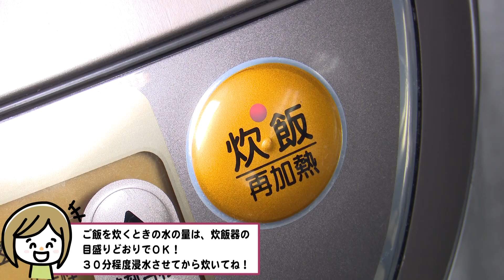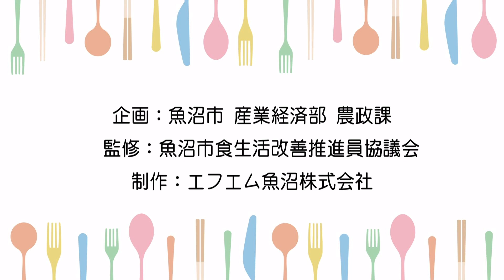【魚沼市の郷土料理】「五目まぜご飯」のつくり方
魚沼の郷土料理「五目まぜご飯」のレシピをご紹介します！
魚沼の五目ご飯といえばもち米を蒸し器で蒸してから具材を混ぜる「五目おこわ」ですが、炊飯器で炊いた白米でも手軽に美味しい五目ご飯を作ることができます。

他にも、ご飯をもち米に変えるとおこわ、酢飯に変えるとちらし寿司になります。どの料理もとても美味しいのでぜひアレンジしてみてください！

干ししいたけ　　　4枚
にんじん　　　　　1/2本
油あげ　　　　　　1枚
しらたき　　　　　70g
かまぼこ（赤）　　80g
乾燥ひじき　　　　15g
油　　　　　　　　大さじ2
”A”
砂糖　　　　　　　大さじ6
酒　　　　　　　　60mL
しょうゆ　　　　　60mL
出し汁　　　　　　100mL

炊き立ての白ご飯　3合

【つくり方】
①下準備で白米を炊く。乾燥ひじきは水で戻しておく。
②干ししいたけは乾燥したまま手で小さく割る。にんじん、油あげ、しらたき、かまぼこは3cm程度に大きさを揃えて切る。
③鍋に油を熱し②と水で戻したひじきを入れて炒め、”A”を入れて煮汁が少なくなるまで煮る。
④炊き立てのご飯に③を入れて切るように混ぜ合わせ、少し時間を置いて味を染みこませる。

☆Point☆
・五目ご飯の素はご飯と混ぜるので、少し濃い味付けにしています。ご飯の量で味を調整してください。
・多めに作った具材を小分けにして冷凍保存すれば、お弁当やおにぎりにも活用できます。使う時はご飯と同じくらいの量を混ぜてください。

魚沼市の地場産農産物は市内のスーパーや小売店のほか、うおぬま百菜花んなど市内の直売所で購入できます。ぜひ地場産コーナーを覗いてみてください。

◆魚沼市の郷土料理レシピ動画（再生リスト）
◆Webでもレシピを確認！